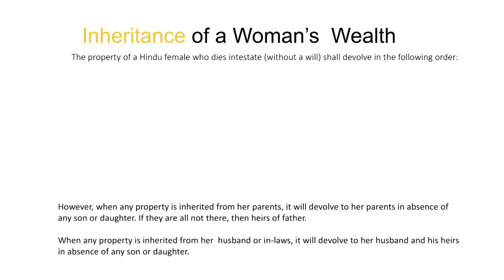Wealth Café Financial Workshop Glimpses | Quick Insight into inheritance laws in India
Get to know the nitty-gritties of the inheritance laws in India. Who inherits what in-case you do not leave a will behind.

Read more about what we do and our workshops, on our